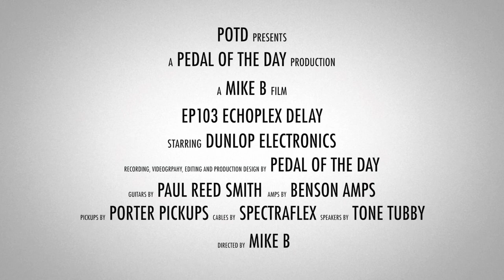Dunlop Electronics EP103 Echoplex® Delay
This is a demo video of the EP103 Echoplex® Delay effects pedal from Dunlop Electronics performed and produced by Pedal of the Day. for more effects pedal reviews and demos, and be sure to check out more of the videos here on our YouTube channel before you leave. Cheers!